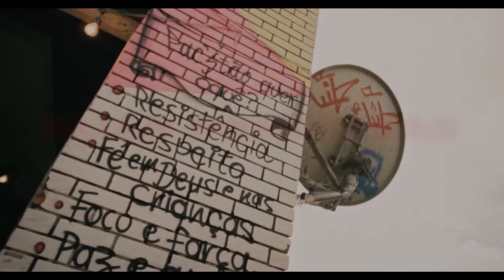Yung Nobre - "Ruas Perigosas" (ft. Flacko) [ENGLISH LYRICS]